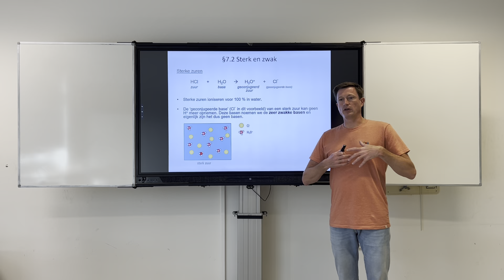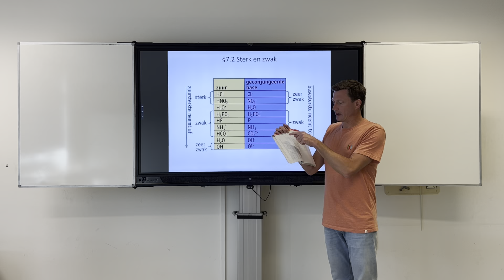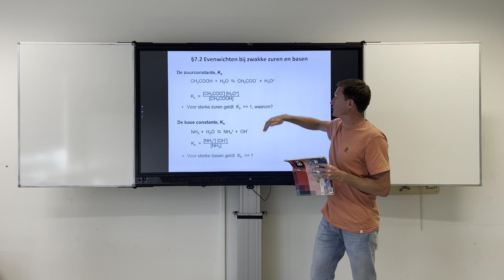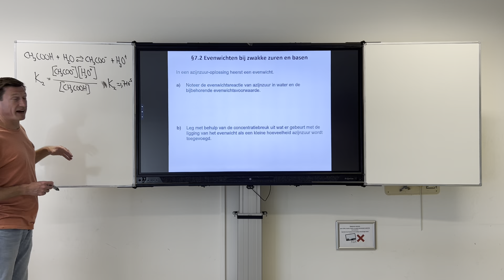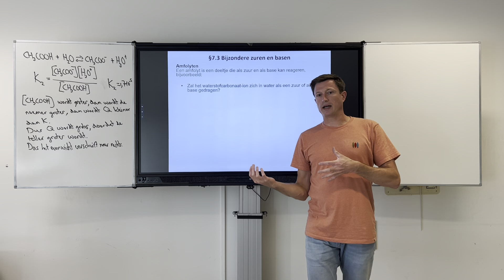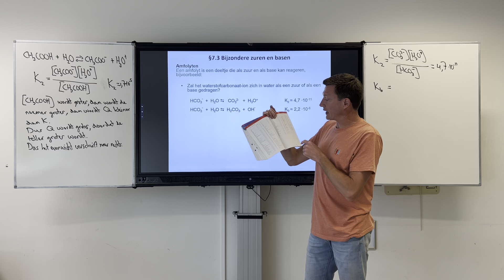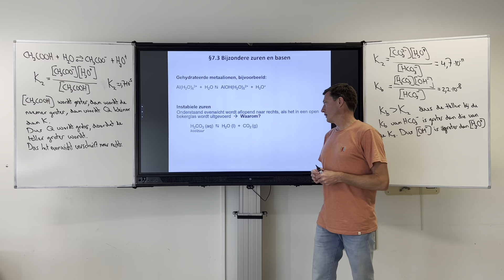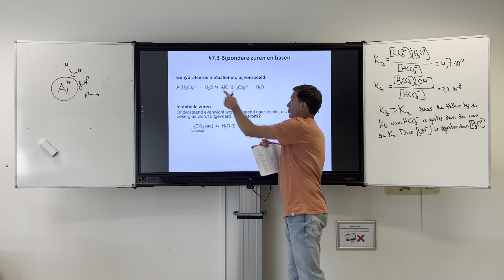5V H7 Zwakke en sterke zuren/basen en Kz/Kb waarden